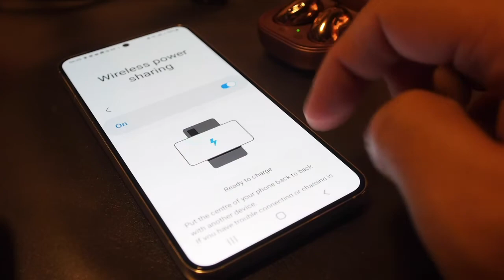Samsung Galaxy S22 is a Power Bank? 三星Galaxy S22是一块行动电源？【Wireless Power Sharing】